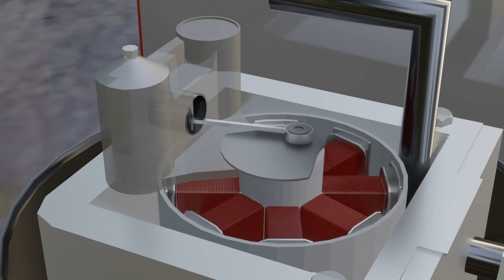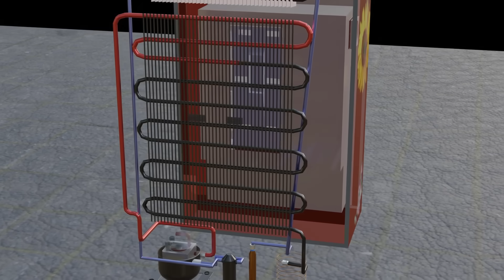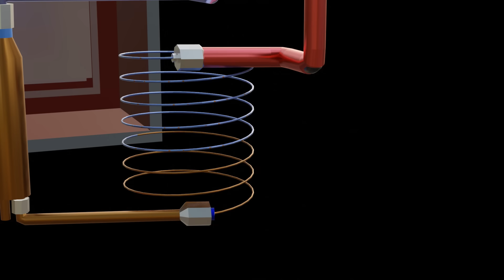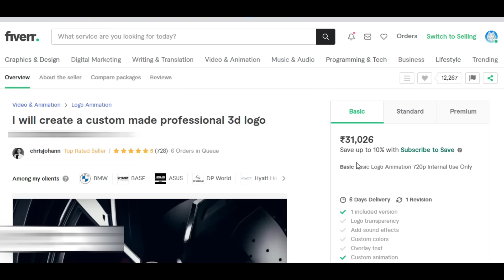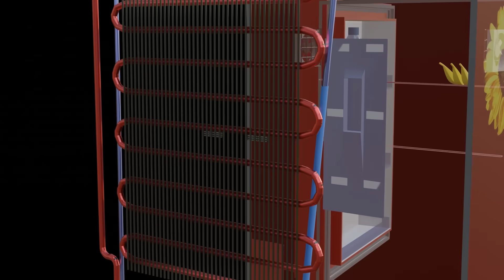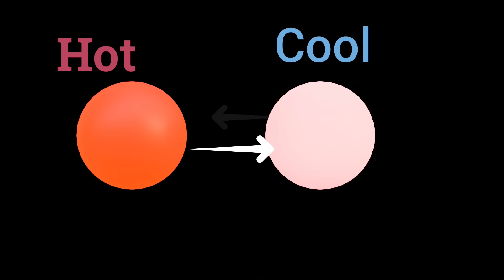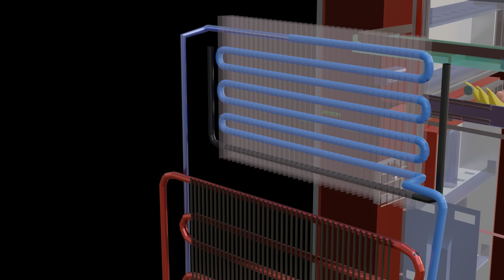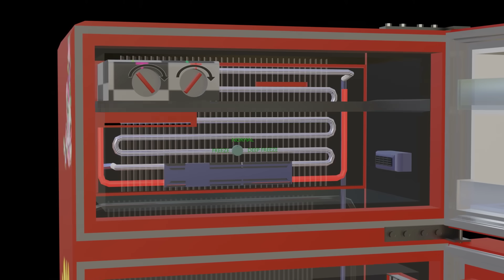How Does A Refrigerator(fridge) Works - 3D Animation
About Video:-
   Refrigerators cool the vegetables and water kept inside, but the temperature of the equipment behind it is so high that we can cook food on them, so how is it possible to have such a high temperature outside the refrigerator and very cold inside?
    The heart of the refrigerator is a compressor and a reciprocating type compressor is used in the refrigerator which works for pumping the gas.
   In this video, with the help of 3D animation, all the parts of the refrigerator like the compressor condensing coil evaporator coil capillary tube strainer Accumulator are explained with the help of 3D animation

 how refrigerator works step by step
how does a refrigerator compressor works
how does a fridge freezer work
working principle of refrigerator
how refrigerator capillary tube work
how refrigerator condensing evaporator coil work

Reference video:-